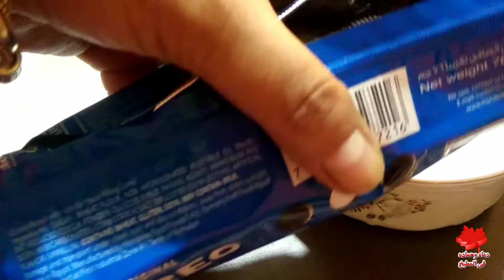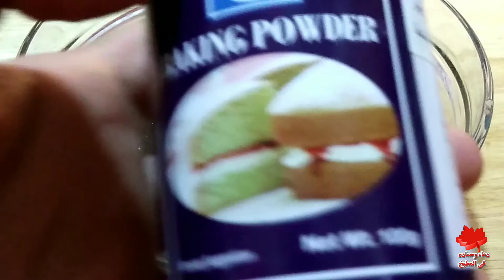طريقة عمل البان كيك اليابانى ببسكويت الأوريو( Dorayaki Recipe)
أهلا بكم أحبتى , أسعد الله قوبكم الجميله ,فيديو اليوم  عن طريقة تحضير البان كيك الياباني  ببسكويت الأوريو (Dorayaki Recipe)من مطبخك بسهولة.

المكونات:
أوريو بسكويت 14 قطعه.
حليب 80مل.
بيضة.
ملعقة صغيرة بيكنج بودر.

الحشو:
يرجع لرغبتك.

🎗️ دعاء وحماده فى المطبخ 🎗️

⊙ شكرا لكم على مشاهدة  ومتابعة قناتى ⊙ بارك الله فيكم وأسعد قلوبكم الجميلة.

If you like our channel, do not forget to

              It makes us happy